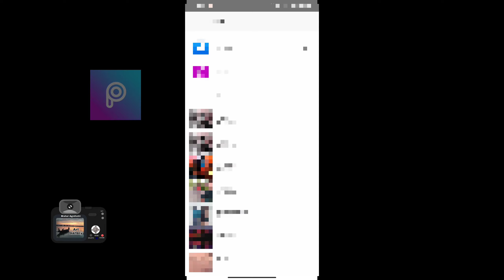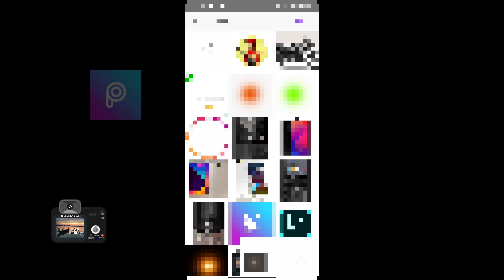3D Photo Editing Video By PicsArt 📸| Creativity Editing | Camera 3D Concept | Vishal Gallery| 94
Hello. guy's.

Agr Mobile📱 Photography  pasnd aaye to

Bell icon🔔 ko jrur dabaye jisse ,
meree aane wali video aptak phuche.

Support Me☺️

FOLLOW ME ⤵️

Instagram ID _

Twitter_